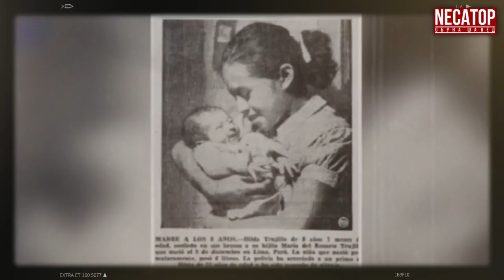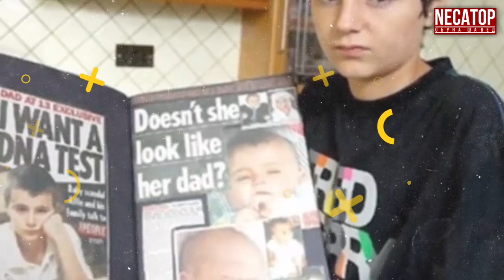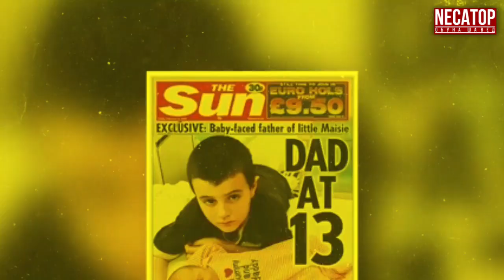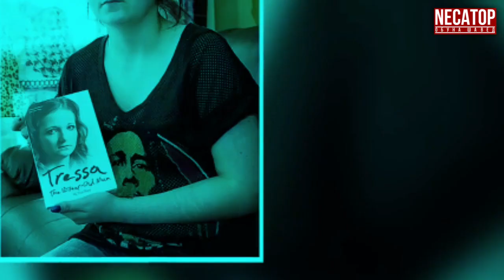ОИЛАХОИ ЧАВОНТАРИН! | NECATOP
ДУСТОНИ АЗИЗ АЗ ХАМАИ ШУМО ХОХИШ МЕКУНАМ КИ БА СУРОГАИ МАН СУХАНИ ЗИШ НАНАВИСЕД!
ТАШАКУР БАРОИ ДИККАТАТОН!